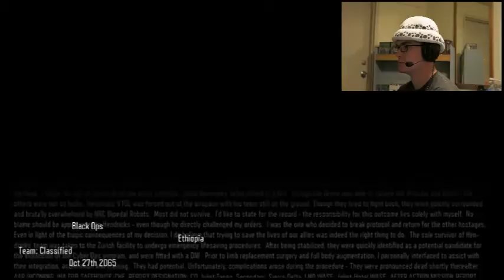Call of Duty Black Ops 3 Campaign Mission 1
The first mission of Black Ops 3 and my first Overlay video. Please give any advice or tips that may be able to help me make better videos. I would really appreciate it!